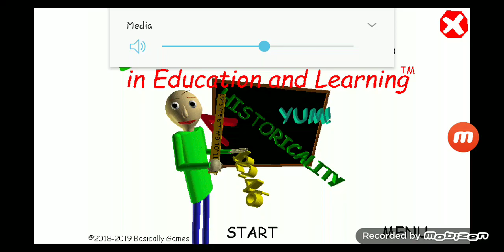me playing baldi's basics